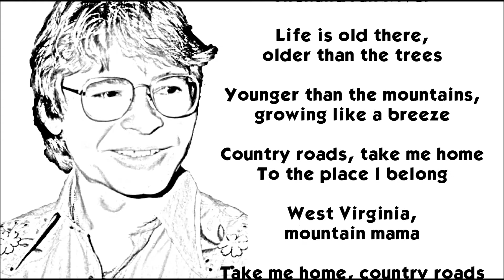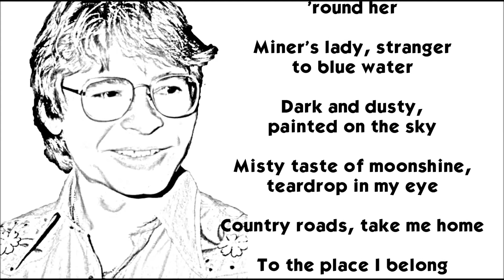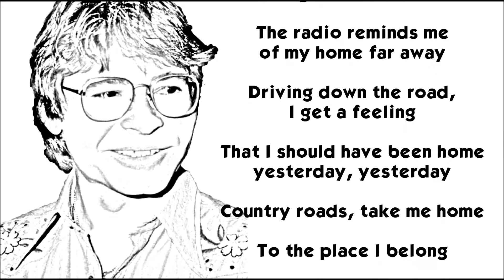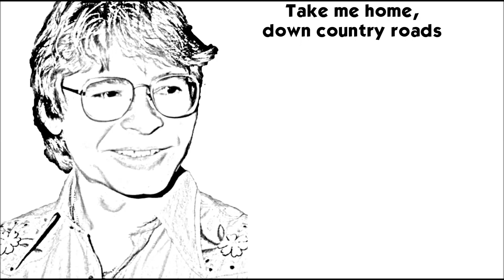Best Songs of the 70's (Take Me Home, Country Roads - John Denver w/ Lyrics)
"Take Me Home, Country Roads", also known as "Take Me Home" or "Country Roads", is a song written by Bill Danoff, Taffy Nivert, and John Denver about West Virginia. It was released as a single performed by John Denver on April 12, 1971.💚🍀☘️🌱🍃🌿

🌴🌴🌴Take Me Home, Country Roads Lyrics🌴🌴🌴
John Denver

younger than the mountains, blowing like a breeze

Country roads, take me home to the place I belong
West Virginia, mountain mamma,

And driving down the road I get a feeling that
I should have been home yesterday, yesterday